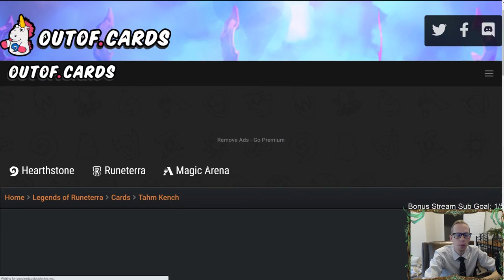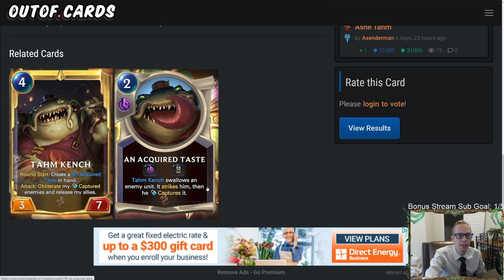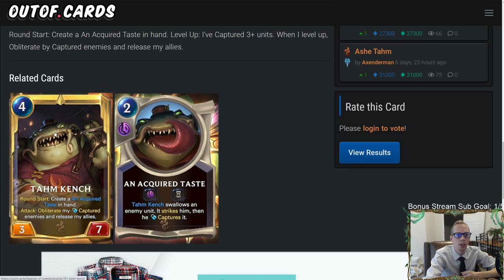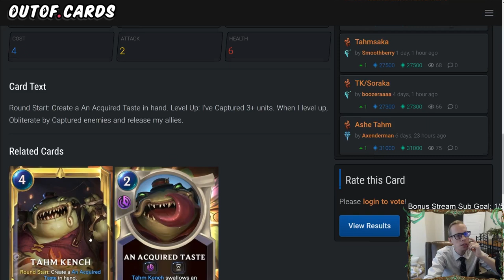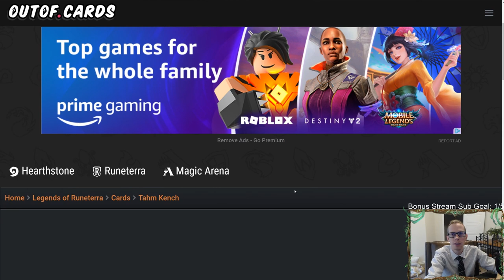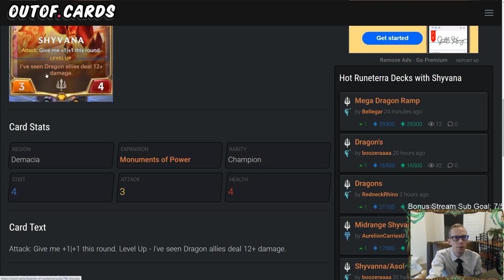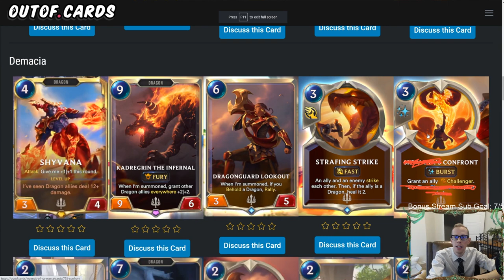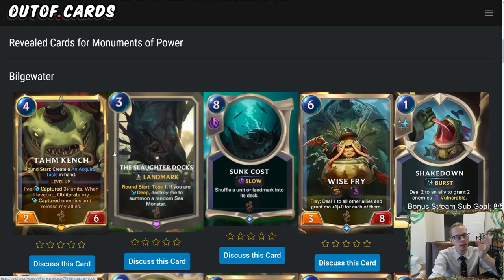Monuments of Power Expansion Review, Part 1! Bilgewater and Demacia | Legends of Runeterra LoR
Part 1 of our Monuments of Power Expansion Review, the second Expansion in the Call of the Mountain Set. This part covers the new cards in Bilgewater and Demacia.